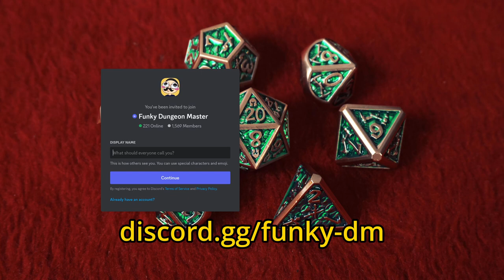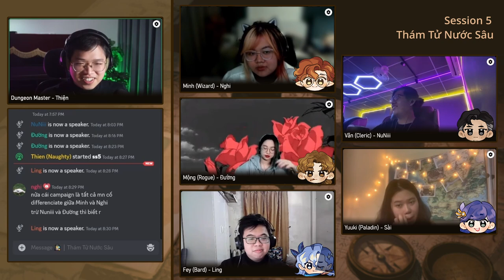DnD: SS5 - Thành phố hào nhoáng giấu gì? - Thám Tử Nước Sâu